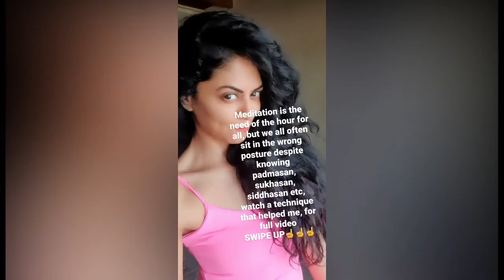kavita kaushik hillarious Yoga at Ghar pe | Telly Gossips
Hi Guys  ,
               WELCOME   🙏
 👉   To my channel BOLLY   TALLY
For all update
  Bollywood
👉 Tv serial

  And Also
  Dance
👉 Live
👉 Cover Songs
👉 Fitness
👉 Trend
  FASHION
👉 Workout
                    AND
                  MUCH MORE
So

 please share our channel or our videos.

Share with All Your Family And Friends.